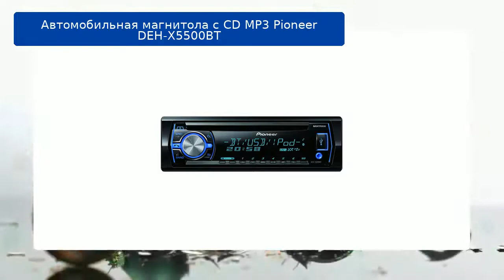Автомобильная магнитола с CD MP3 Pioneer DEH-X5500BT обзор и отзыв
Автомобильная магнитола с CD MP3 Pioneer DEH-X5500BT

Автоакустика | Автомагнитолы | Автомобильные магнитолы с CD MP3 | Pioneer